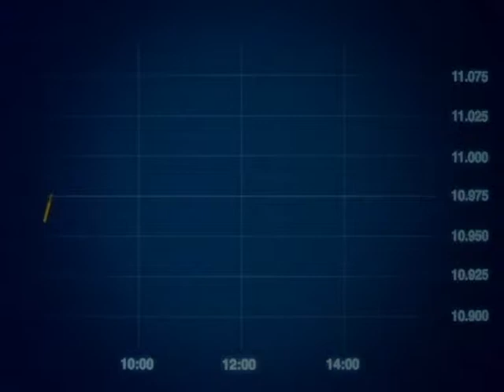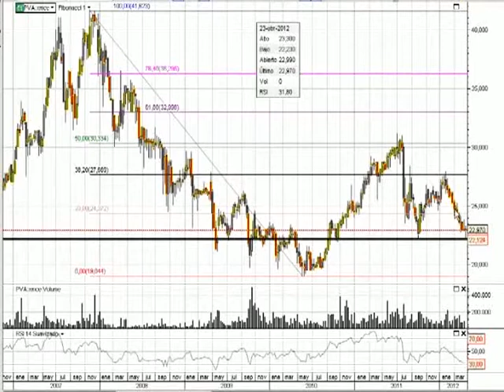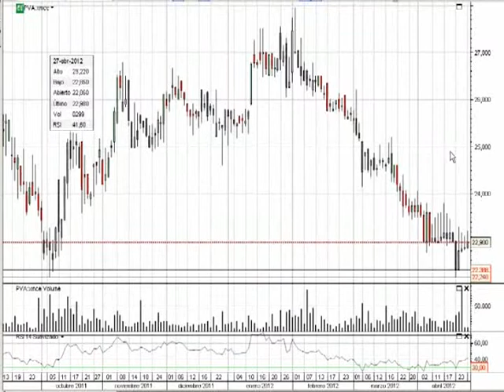Análisis técnico de Pescanova por Luis Lorenzo en Estrategias TV (30.04.12)